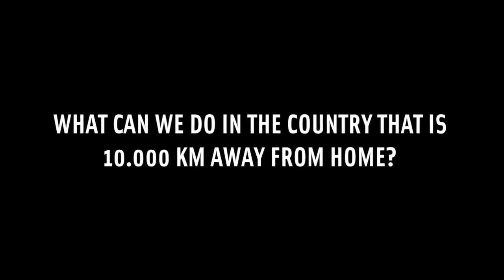Do li smo ostaviti trag English version